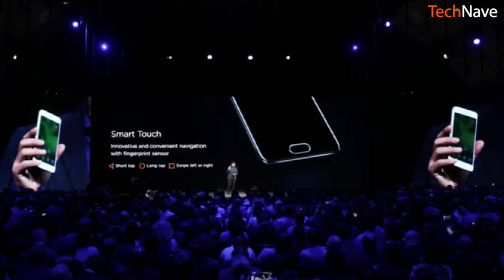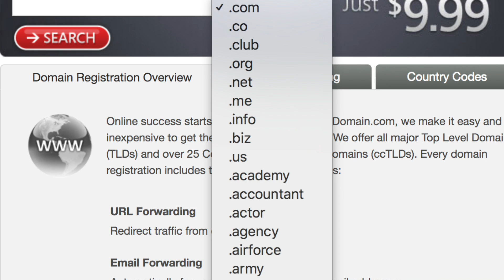Huawei - AT&T deal is off, Triple Bluetooth Battery Life - Galaxy J2 Pro Official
Jayce talks this week's Android news!